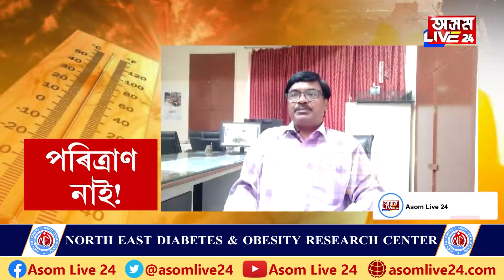উৎকট গৰমে দহিছে ৰাজ্য!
ব’হাগতে গৰমত ত্ৰাহি মধিসুদন সুঁৱৰিছে ৰাজ্যবাসীয়ে। ৩৯ ডিগ্ৰী চুলেগৈ পাৰাস্তম্ভই